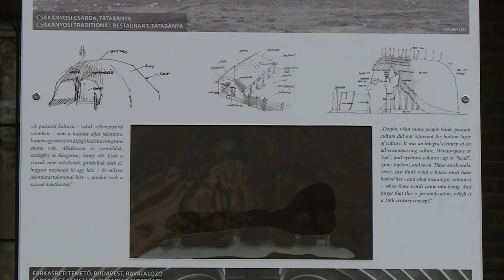UTAZÓ INSTALLÁCIÓ MAKOVECZ IMRE EMLÉKÉRE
Székesfehérvárra érkezett az a szabadtéri oszlop installáció, amely Makovecz Imre munkássága és egyben halálának 10. évfordulója előtt tiszteleg. Az installáció néhány hétig a székesfehérvári Bartók Béla téren látható, majd jövőre folytatja országjáró körútját.